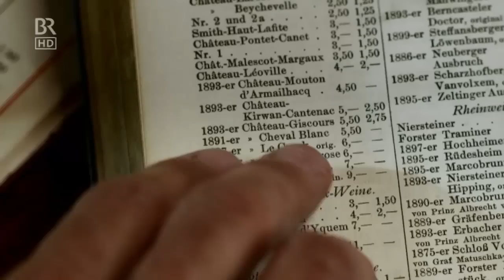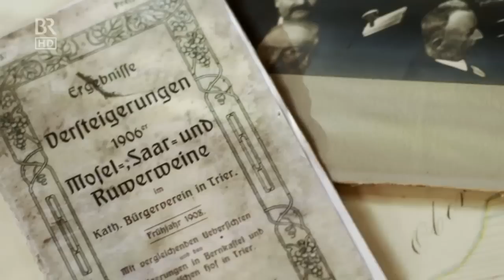Bericht "Weinwunder Deutschland" (Ausschnitt) BR-Fernsehen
Stuart Pigott war im Rahmen der Dreharbeiten für die Reihe "Weinwunder Deutschland - Stuart Pigotts Entdeckungsreisen" bei uns zu Gast. Sehen Sie den Ausschnitt aus der Sendung.